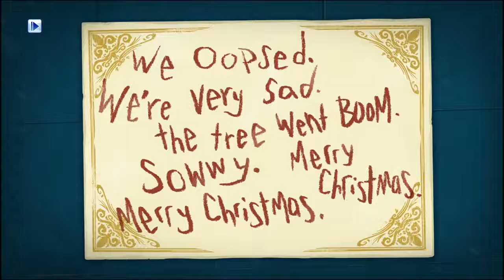Hatoful Boyfriend: Holiday Star - Ep 3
Tree theft is no joke apparently...
Get member pricing when you sign in at Green Man Gaming @